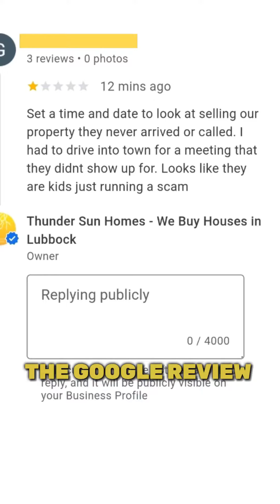Turning an Angry 1 Star Review into a Sale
Turned a 1-star review into a home run deal in 2 hours! 🌟 Sometimes, the best opportunities come from the most unexpected places.
"Good things come to those who have good intentions" ... Did I make that quote up?  😆